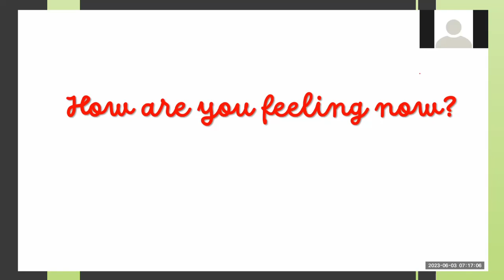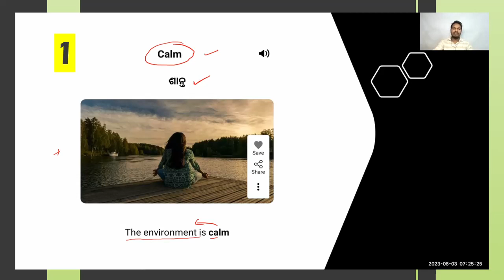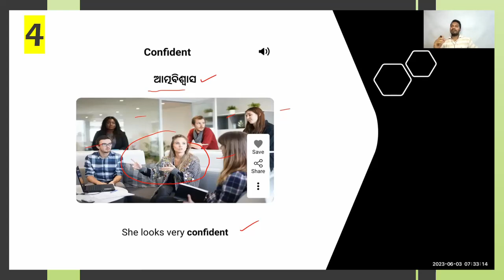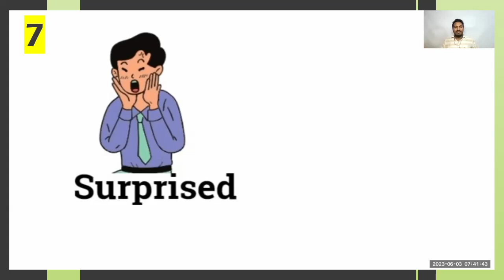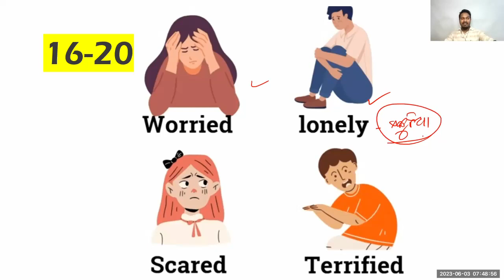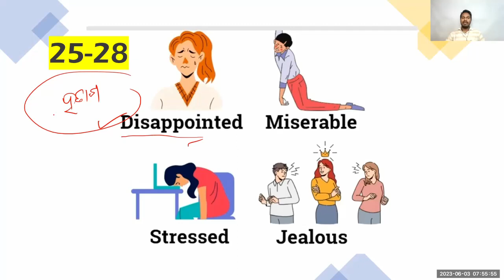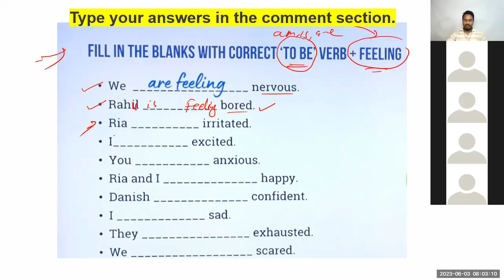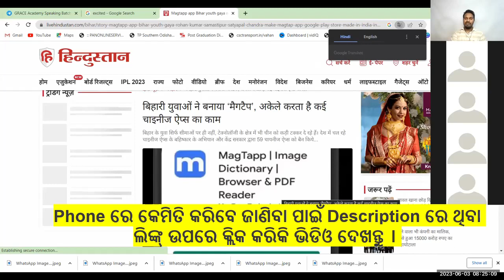Day: 31 | Let's learn some Mood vocabulary today | Spoken English in Odia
Day: 31 | Let's learn some Mood vocabulary today | Spoken English in Odia by Sunil Sir

Welcome to GRACE Academy!!

          About This Video👇
Hello, my dear learners! I do hope you are doing great!
Watch this video till the end to learn the secrets of speaking English fluently.

1. English Conversation Practice
2. English Speaking Course
3. Vocabulary (Word Power Made Easy)
Books that I am reading✅
1. Atomic Habits
2. The courage to be disliked

English Speaking videos online
Best spoken English  online classes in Odisha
improve vocabulary
english to Odia transalation videos
Spoken English Channel in Odisha
Grace Academy Odisha
Spoken English Odia Channel
Daily use sentences in odia
daily used conversation in English to Odia
English speaking Oriya translation
daily use of short sentences
translation in Odia and English
engish transaltion odia medium
English speaking vocabulary
English speaking words in odia Oriya
English grammar odia
English Odia word
English Odia meaning
Odia ru english kemiti sikhibe
english kemiti kahiba
english kemiti easily sikhibe
english sikhya
English kemiti kahiba aarambha karibe
English kemiti padhibe
English kemiti sikhibe au kahibe
English kemiti lekhibe
vocabulary practice
speaking practice video
how to larn englsh
how to master english
communication skills
Daily used words, daily used conversations, daily used sentences, beginners English, basic English, intermediate English, English learning videos,

I hope this video will meet your queries.

About The Channel 👇
On this channel, we make videos on English grammar, spoken English, and especially English lessons with questions and answers for students of Odisha and many more.
I hope you will love our efforts.